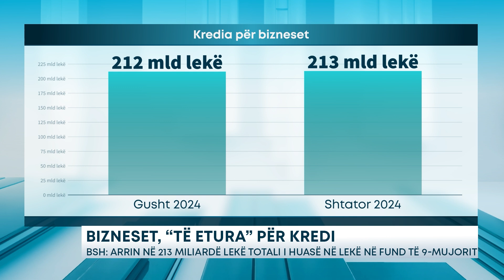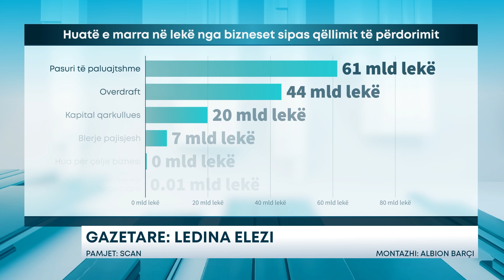Bizneset, “të etura” për kredi/ BSH: Arrin në 213 miliardë lekë totali i huasë në lekë në fund të...